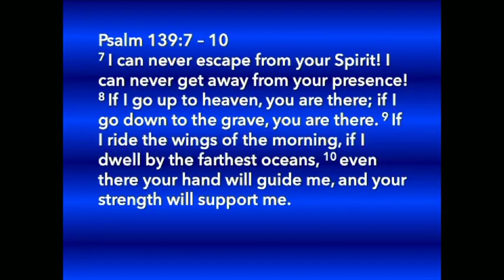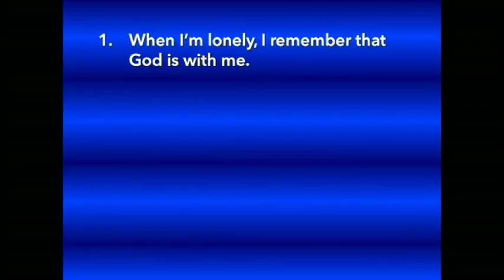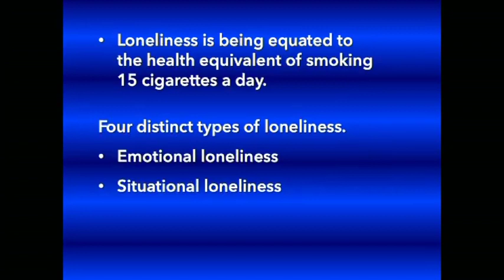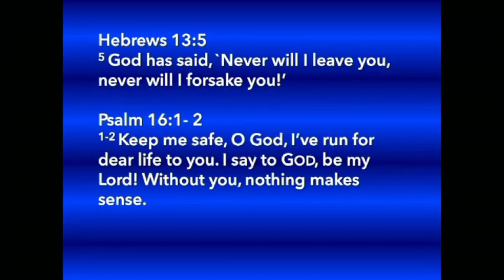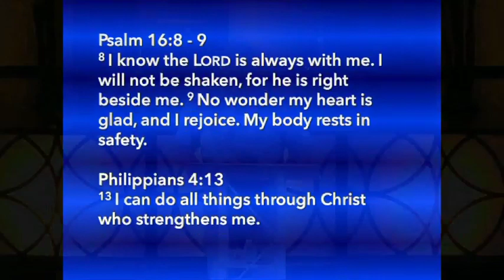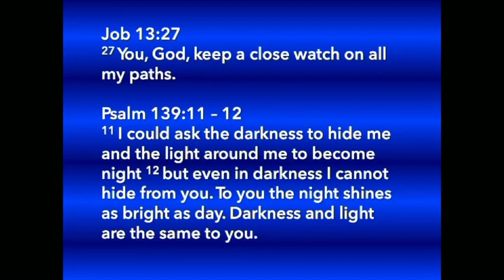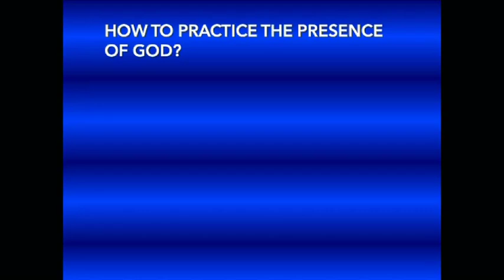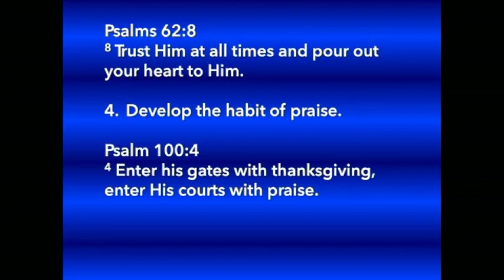06.14.23 Where is God when you need Him?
Message given by Pastor Victor during a midweek service.